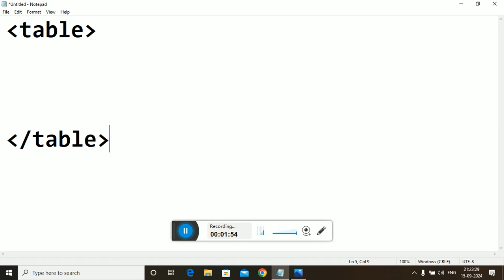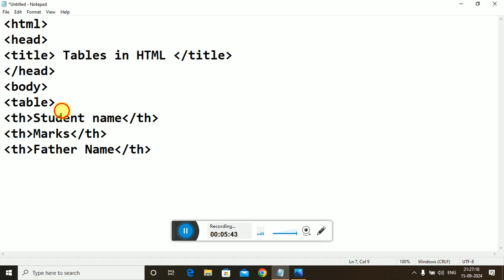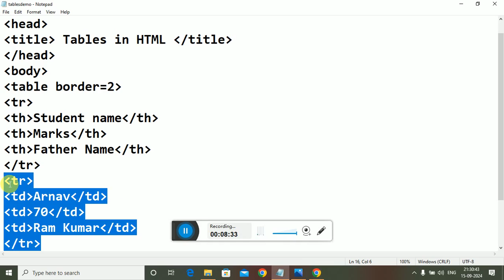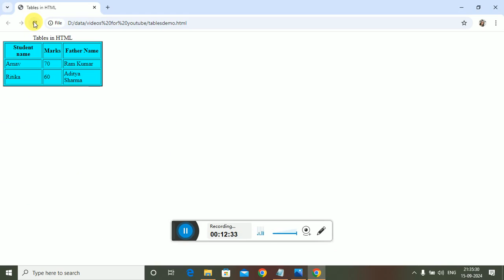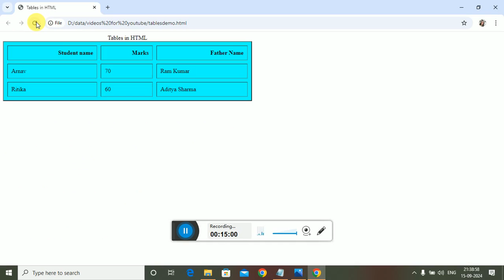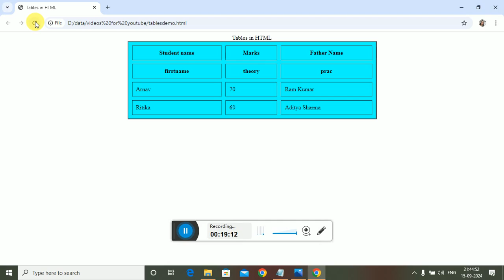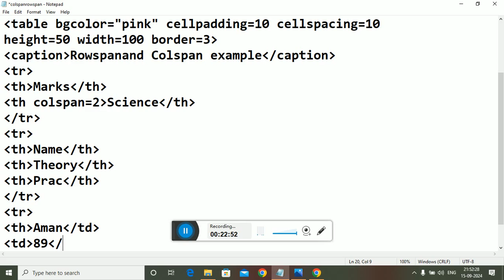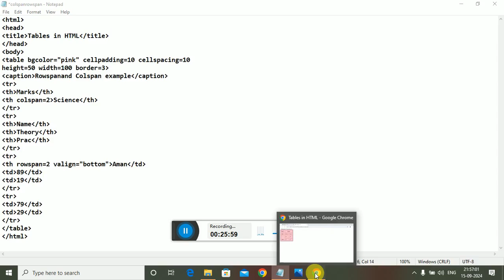How to create Tables in HTML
Code 165#Class 10#COmputer Applications# Tables in HTML# Table Tag# Tr Tag Td tag TH tag Caption tag